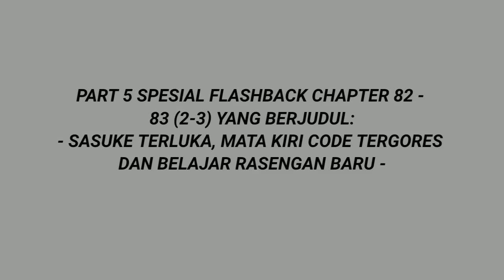Boruto Episode Terbaru - Belajar Rasengan Baru - Two Blue Vortex Chapter 3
Boruto Episode 294 Subtitle Indonesia Terbaru - Belajar Rasengan Baru - Two Blue Vortex Chapter 3

🚨Ingat guys yah, video ini merupakan prediksi dan teori dari Admin ajah.. lalu admin jadikan alur cerita gitu. Ini hiburan yang berisi sedikit teori hehe dan sambil menunggu manga resminya rilis..

Realy Thanks To : الله سبحانه وتعالى | Kishimoto Sensei | Shueisha | Pierrot | Google | Youtube | Wikipedia | All of Website that we use for references | All fans that always support us | Kine Master | FilmoraGo | Background Eraser

Thanks Masashi Kishimoto Sensei
Salam Shinobi 😉